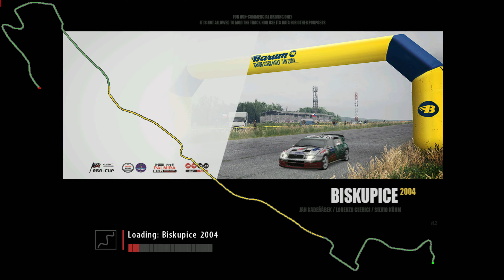[rallysimfans] Biskupice 2004, Czech, Ford Fiesta WRC 2021, 3.41.20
My personal record Biskupice 2004, Czech, Ford Fiesta WRC 2021, 3.41.20
Fiesta WRC 2019 -Bitto FMOD sound(Thanks, Bitto)